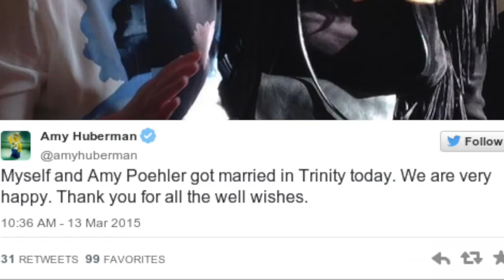When Amy Meets Amy - Comedy Showhouse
Amy Huberman tells Deirdre O'Kane about her experience meeting her comedy hero Amy Poehler.
Tune into She's Having A Laugh on the Comedy Showhouse hour, RTE Radio 1 Sept 10th 6:30pm.

She's Having A Laugh with host Deirdre O'Kane with guests Amy Huberman, Fiona Looney, and Rebecca O'Flanagan